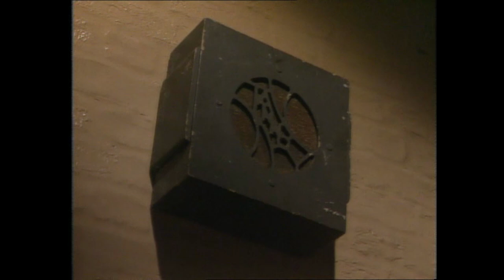Morecambe and Wise : Night Train To Murder. Full Movie. Comedy / Thriller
When Eric's niece Kathy becomes one of the heirs to a considerable fortune, her life (and those of the other heirs) is placed in jeopardy by the actions of a mysterious inter-loper.
Director
Joseph McGrath
Writers
Jack Hobbs (from an idea by) Joseph McGrath Rod McLaren (from an idea by)
Stars
Eric Morecambe, Ernie Wise, Margaret Courtenay